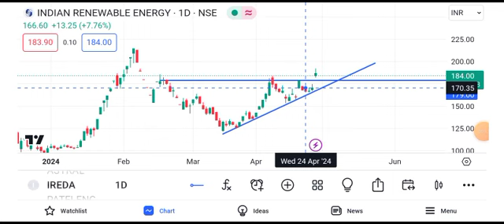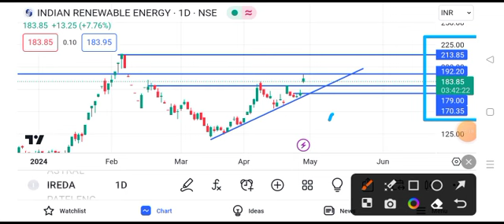indian renewable energy share latest news || indian renewable energy share latest news today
inox green energy share latest news today,
gita renewable energy share news,
gita renewable energy share latest news,
renewable energy companies in india,
green energy stocks in india,
bgr energy share news,
green energy share latest news,
energy development company ltd share news,
reliance green energy share price,
renewable energy shares in india,
renewable energy stocks in india,
inox green energy share latest news,
reliance power ltd latest news